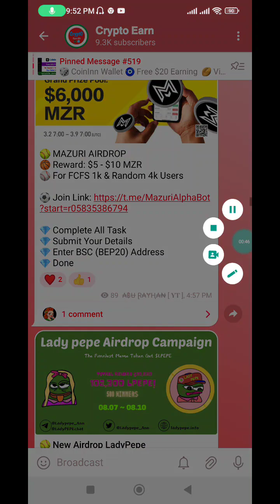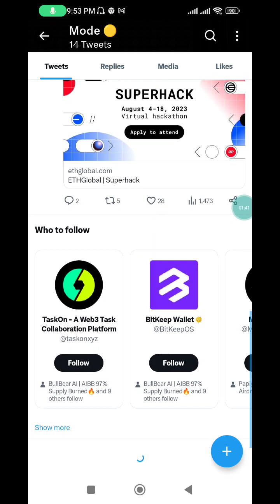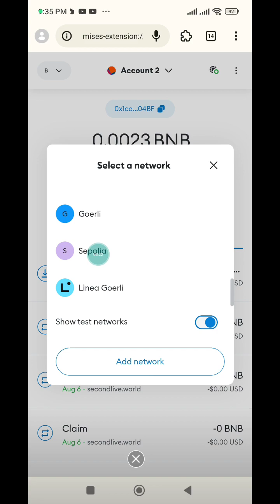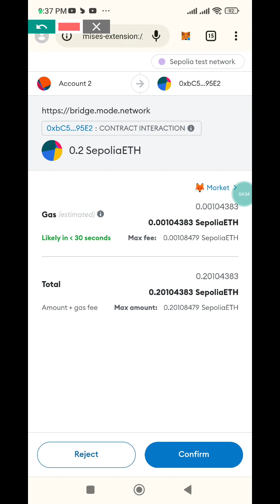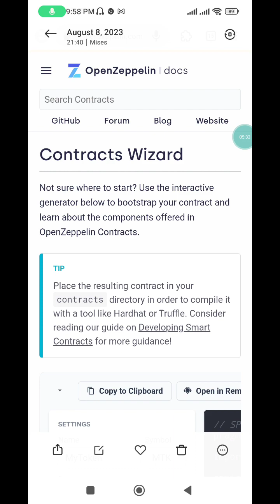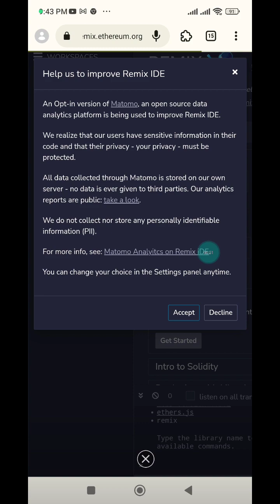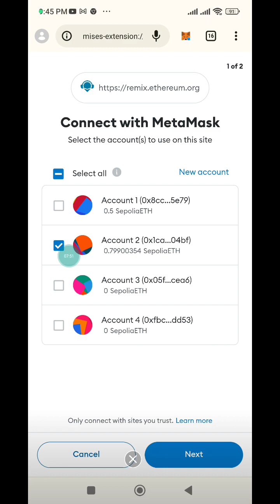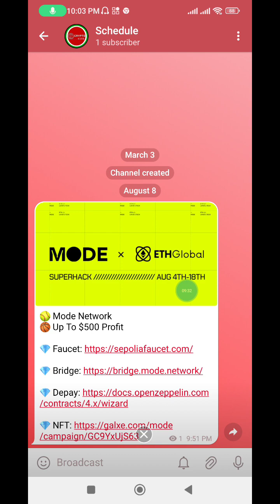Up To $500 Earning || Mode Network Offer || Instant Payment Proof || New Crypto Loot Today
Up To $500 Earning || Mode Network Offer || AlphaGpt Airdrop || Instant Payment Proof || Live Crypto Loot

Your questions👇

Instant withdraw
Instant withdraw
Latoken airdrop
Solana airdrop
Sol airdrop